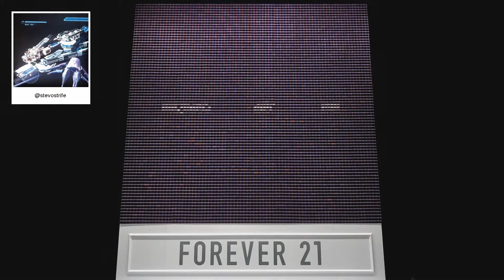F21 Thread Screen